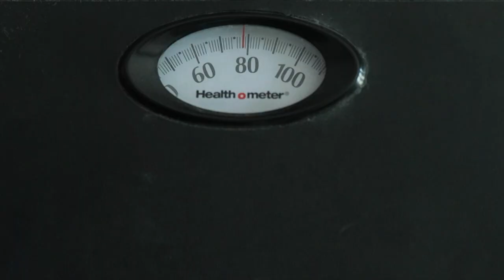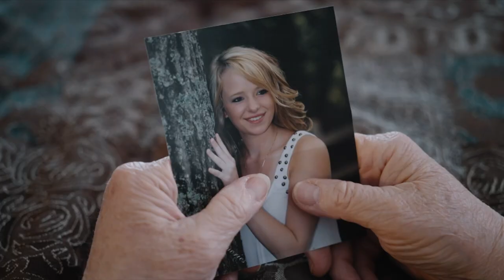"The value of my image comes from a sense of beauty that I get from God." Woman beats anorexia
Hospitalized weighing a mere 70 pounds, Randi’s wake-up call came when doctors told her she was close to dying. Desiring to live a healthy life, watch how God transformed her mind to believe His promises and defy doctors’ odds.